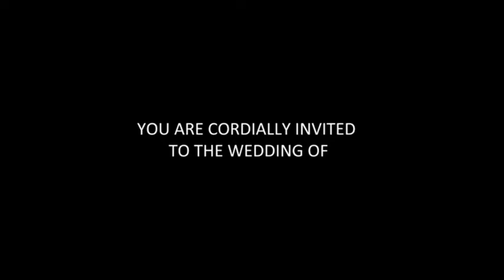Aj & Jing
Save the date MAY 25, 2021